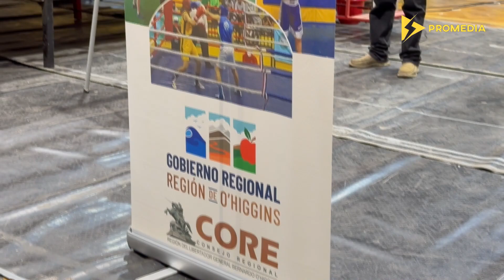Nueva velada de boxeo de la Academia San Fernando